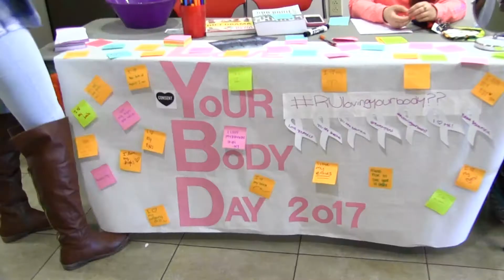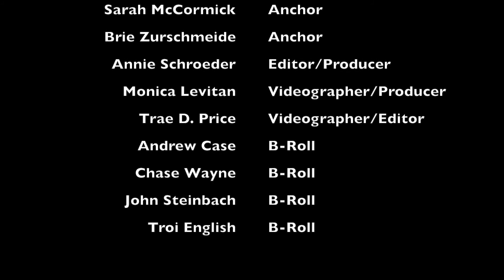RU In Focus E4: Highlander Festival & More!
Welcome to episode 4! You can catch our next episode before our Thanksgiving Break.